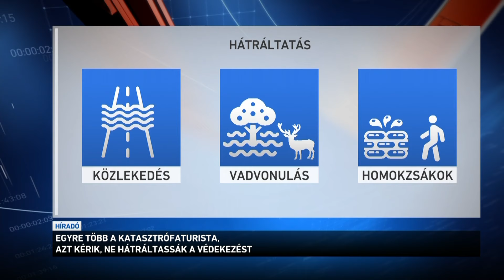Egyre több a katasztrófaturista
Egyre több életveszélyes helyzet alakul ki az árvíz miatt. A vízügyi szakemberek arra figyelmeztetnek: előfordulhat, hogy a katasztrófaturisták és a bámészkodók veszélyeztetik a védvonalak épségét. Ezért mindenkitől azt kérik: figyeljék a hivatalos jelzéseket és ne akadályozzák a munkát.